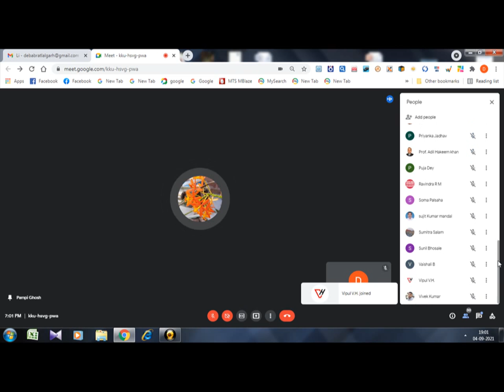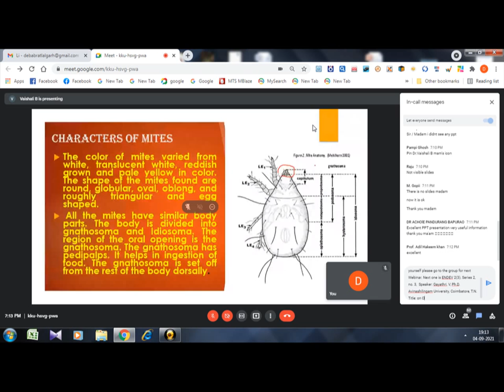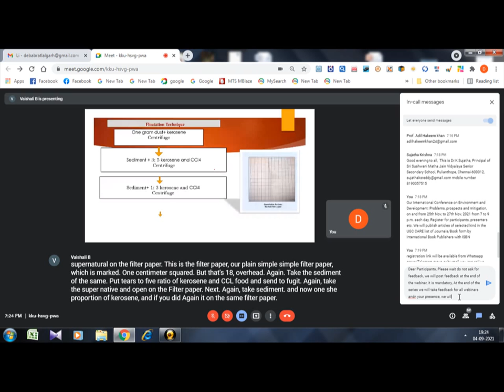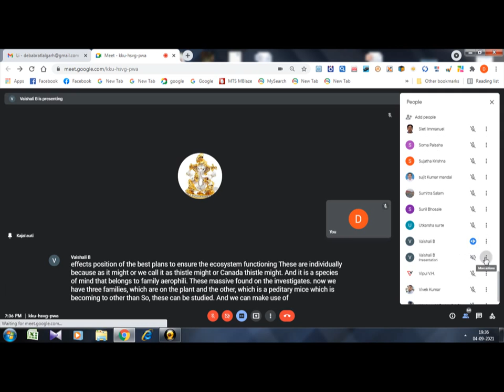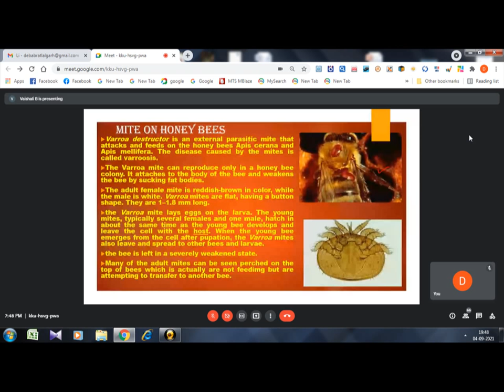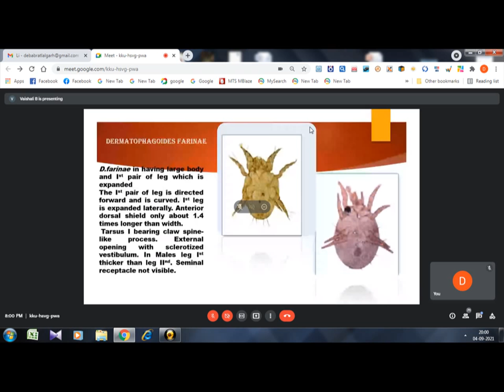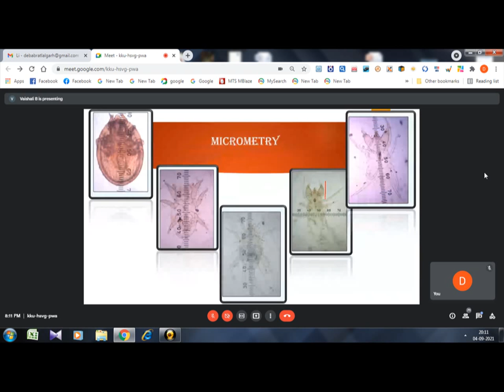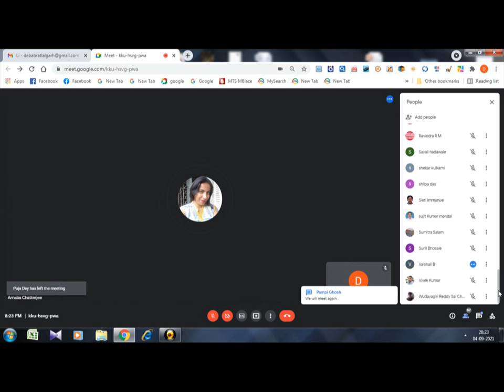Commonly found mites in dust of poultry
Speaker:
Name- Dr. Vaishali M Bansod
Head, Department of Zoology,
PDEA BaburaojiGholap College,
New Sangvi, Pune- 411027
Maharashtra, India

Organised by: Botany Department, Lalgarh Govt. College, Binpur-I, Jhargram, W.B. and Botany Department, Seva Bharati Mahavidyalaya, Kapgari, Jhargram, West Bengal in collaboration with Drishticon Organization along with Flora and Fauna Asia Face book group.

Date: 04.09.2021  Time: 7 to 8.30 p.m